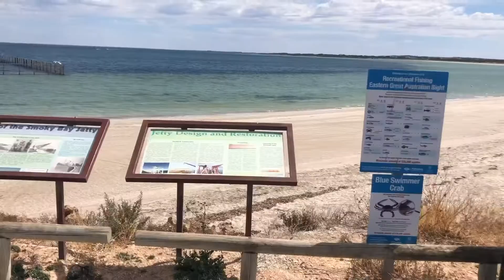Day 21: Perlubie Beach, Haslam, Smoky Bay, Ceduna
Today we intended on staying at Perlubie Beach - when we got there though it was packed, a very popular spot

After that we thought we would try Point Brown but the road in was ridiculously corrugated and then when i went to air down the tyres for the beach my gauge failed to operate (which i know now is just from flat batteries) so we turned around and then popped in to Smoky Bay before heading to Ceduna

We’re now in Ceduna for the night so we can stock up on Diesel, Adblue and AAA batteries before we continue West